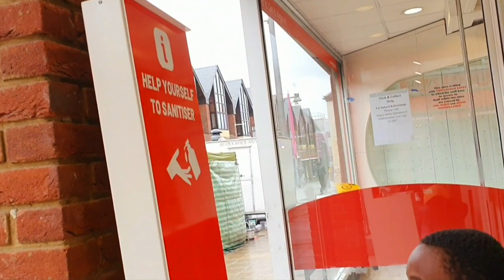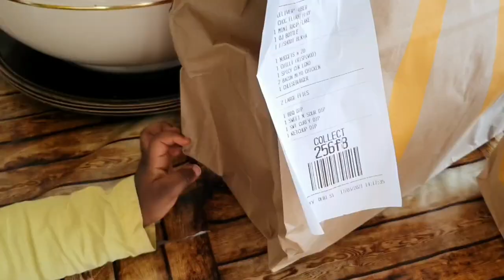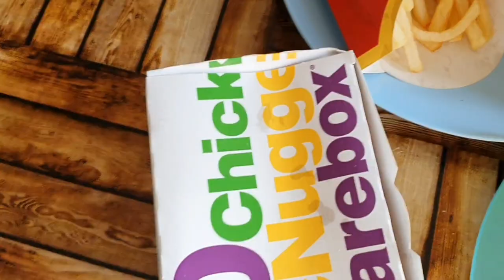VLOG || SPEND SOME TIME WITH US || WHAT HAPPEN TO OUR ORDER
Hi Lovelies, in this video I want you to spend some of your time with us as we take you along with our daily routine.

I hope you enjoy this video [VLOG] 😊